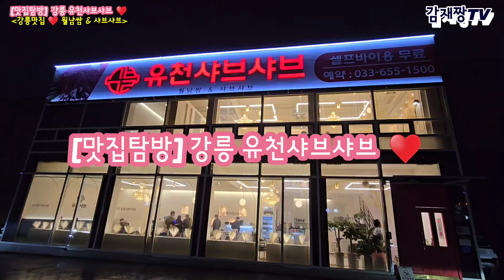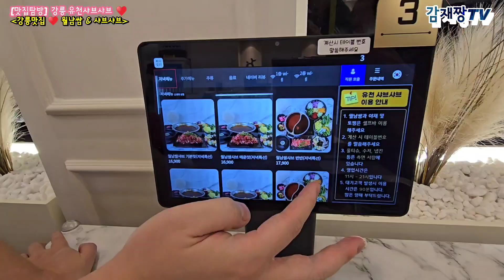[맛집탐방] 깔끔한 매장의 소고기샤브샤브 맛집 / 강릉 유천샤브샤브